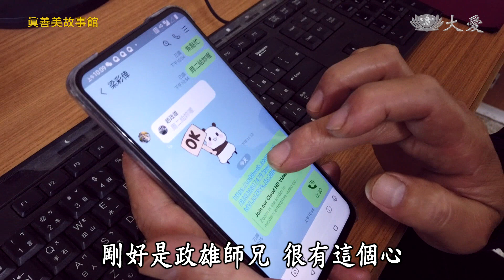【真善美故事館】20220410 - 下一站的人生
趙政雄是位實業家，一路奮鬥打拚終於有了自己的成就。在事業、家庭都穩定無虞之後，他心裡就在思考，我的人生接下來要做甚麼呢？直到有一天，他看到大愛電視臺，深受感動，也讓他接下來的人生有了豐富的風景。

(15070257)